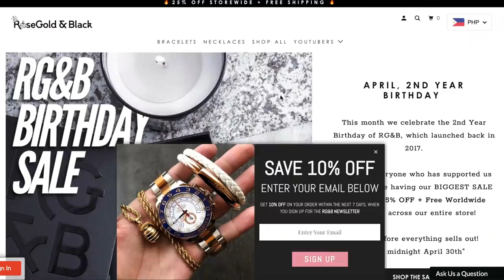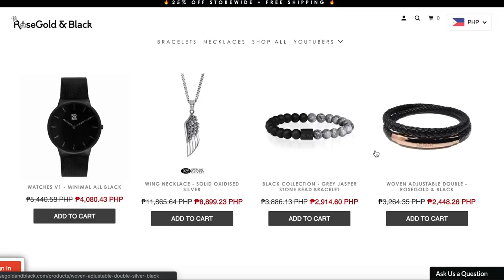UNBOXING A GRAIL COLLECTOR'S ITEM (AFTER HUNTING FOR IT IN 4 COUNTRIES!!!)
Not clickbait. I literally searched for this wallet in Japan, Singapore, and Taiwan. Ended up buying it in the Philippines, haha! This is my unboxing of the Louis Vuitton Virgil Abloh Multiple Hinge Wallet. I hope you guys enjoy the story behind my hunt for this piece. It literally took me months to be able to score it.